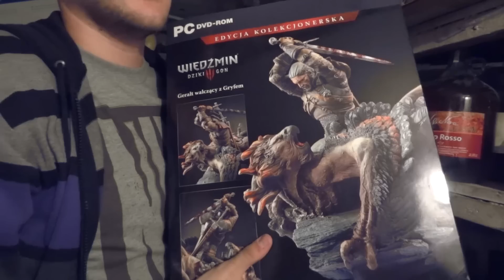Testujemy domowe śląskie wino!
Po śląsku. Ślónsko godka, śląska gwara, język śląski, zwał jak zwał. Po polsku również. Gry, vlogi, recenzje, battlefield, planetside, call of duty i inne te komercyjne pierdoły. Kiedyś, dawno dawno temu robiły tu aż 4 osoby, stąd nazwa FreakyGamerzz. Terozki uostou sie ino jedyn hanys. Niech wóm sie darziy.